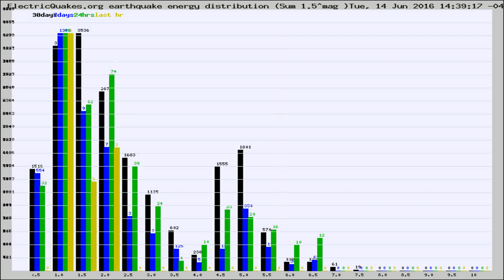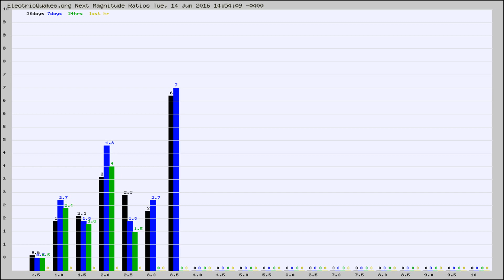Todays_Hourly_World_Earthquake_Statistics_from_ElectricQuakes.org_06-14-16+15:02:01